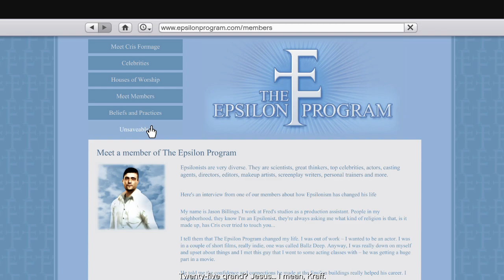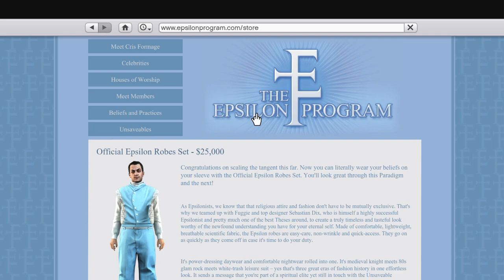Grand Theft Auto V | Strangers & Freaks | #12 - Epsilon Missions | Bearing The Truth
Introduction:
Welcome to the Nooberester's World! The gaming hub and some sci-fi stuff.

Description:
This video depicts how Michael met Marnie in the city where Marnie introduced and suggested Micahel to buy and wear the Epsilon Program's clothes for 10 consecutive days in order to progress the journey of truth.

Task: Buy and wear the Epsilon Clothes for 10 consecutive days.